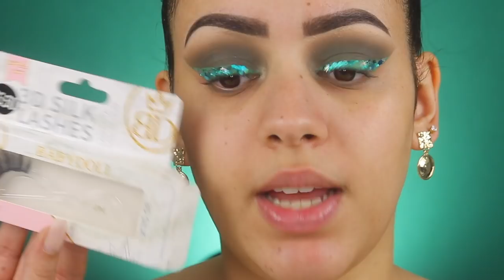BUDGET MAKEUP TUTORIAL *GREEN SMOKEY EYE*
Vandaag maak ik een groene smokey eye met een glitter eyeliner. Ik gebruik alleen maar betaalbare budget makeup!  Enjoy :)

Producten die ik heb gebruikt:
Kwasten: Sarah Marikh Cosmetics Brushes
Primer: Catrice Prime And Fine Pore Refining Anti-Shine Base
Foundation: Catrice HD Beige Liquid Coverage Foundation - Hazelnut Beige
Concealer: Revolution Conceal & Hydrate - C5
Oogschaduw: BH Cosmetics Royal Affair Palette
Eyeliner: NYX Vivid Liquid Eyeliner - Envy & Festival Face Chunky Glitters - Emerald
Oogpotlood: CATRICE 140 CHOCWAVES KOHL KAJAL OOGPOTLOOD
Mascara: Misslyn Lolita Mascara
Nepwimpers: Babydoll Lashes - 747
Contour: NYX Highlight & Contour Palette
Bronzer: Revolution Matte Base Powder - P10
Blush: Sleek Blush - Life's A Peach
Highlighter: NYX Love Lust Born To Glow! Highlighter - Chosen One
Poeder: Max&More Loose Powder - Soft Ivory
Lippotlood: NYX Lip Pencil - London
Lipstick: Essence Colour Boost Matte Liquid Lipstick - 01
Lipgloss: x
Setting Spray: W7 Ready Set Glow Spray - Rose Gold

Volg mij ook op mijn social media accounts:
Instagram: Sarah Marikh & Sarah Marikh Cosmetics